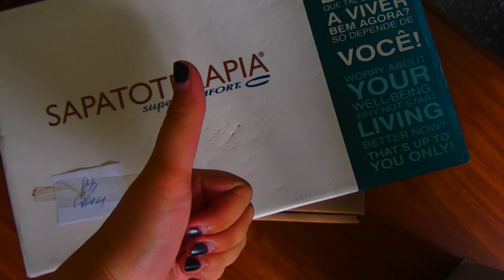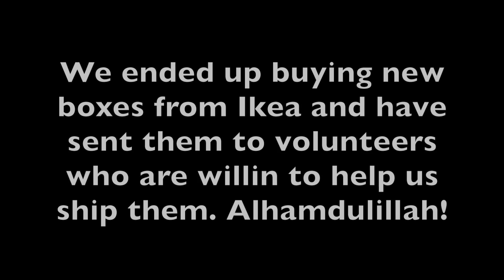Vlog 36 | Shoebox 4 Syria, pre-wedding photoshoot?!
A new vlog for the week!